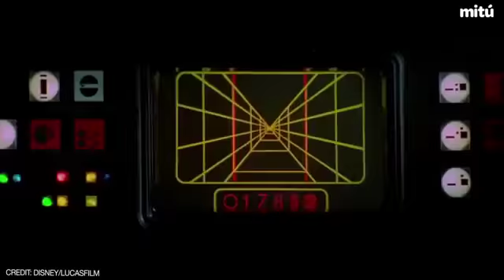If Cardi B did Sound Effects For Star Wars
If @iamcardib did all the sound effects for StarWars...you’ll want your audio on for this one 😂😂😂